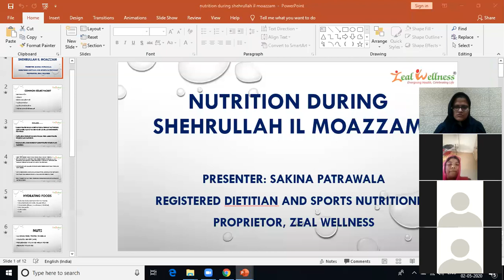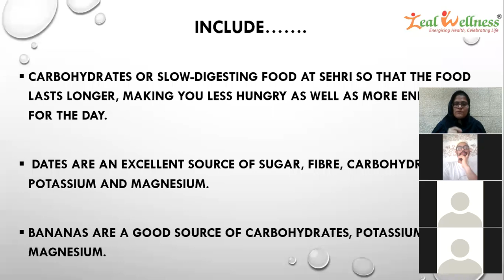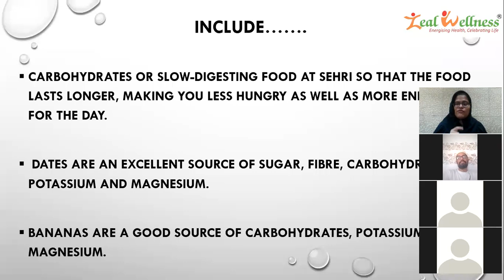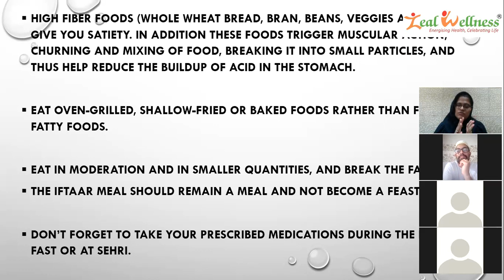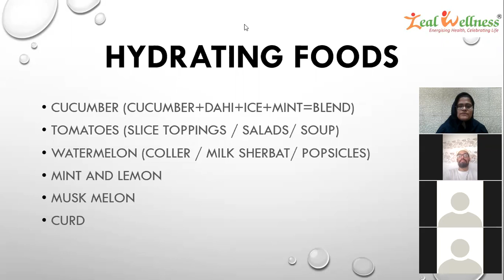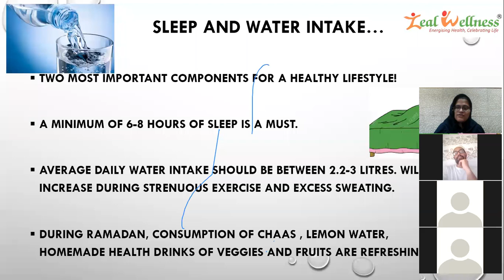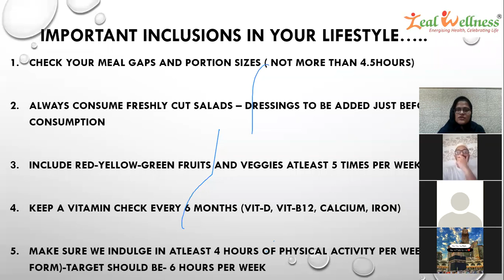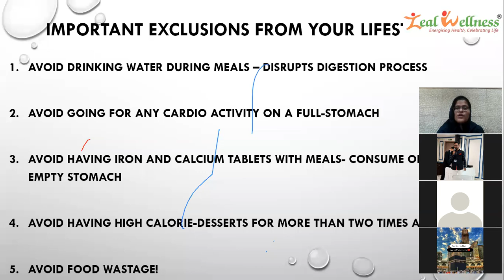Are you confused about your diet during Ramadan? Let us show you how ....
Don't worry! My entire WEBINAR on this topic is here for you to watch and learn about diet during Ramadan! Awaiting your comments too.